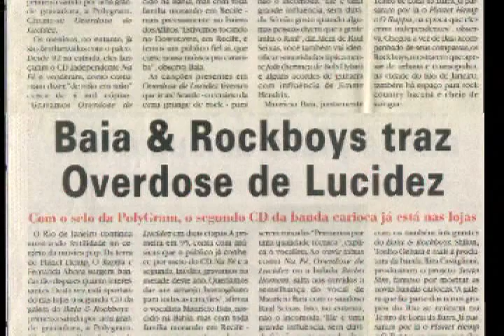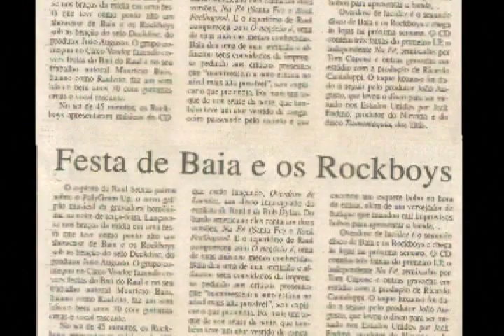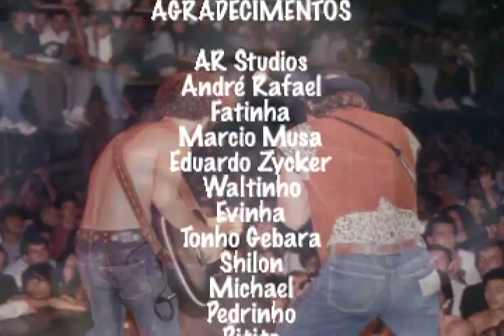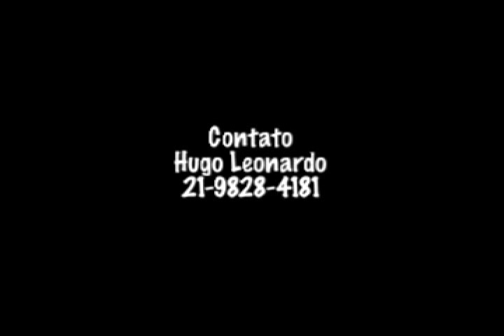Baia 12 Minutos.mp4